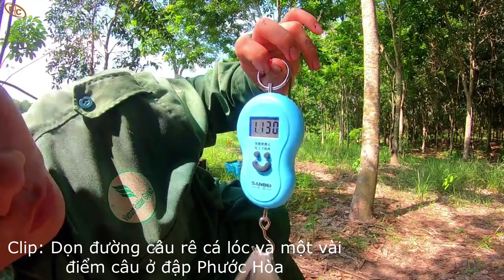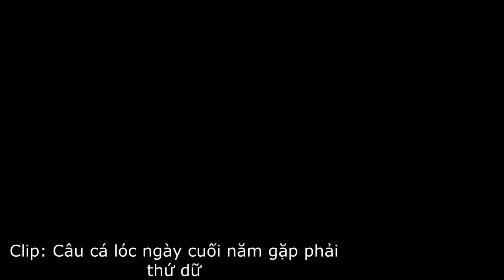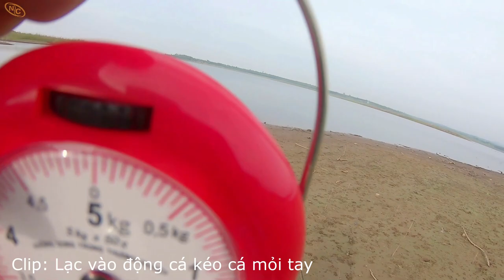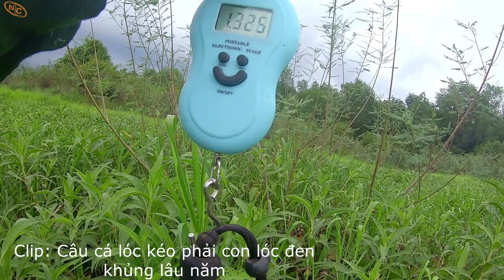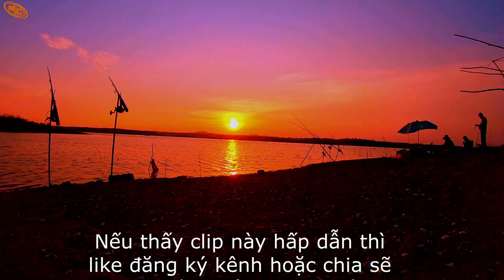Nhật ký câu cá lóc khủng Nguyễn Chanh Vlogs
Kỷ niệm 2 năm làm youtube chanh tổng hợp những nha chạm trán với cá lóc khủng làm nên 1 video nhật ký câu cá lóc khủng từ 10/7/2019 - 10/7/2021 Câu rê cá lóc (Snakehead fishing, snakehead fishing lure) là một niềm đam mê.
  Kết bạn facebook hoặc ấn theo dõi để cùng giao lưu chia sẽ và trãi nghiệm cùng với Nguyễn Chanh nhé.